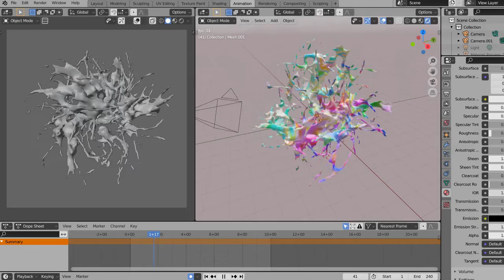3D Organic Form with Blender & Eevee